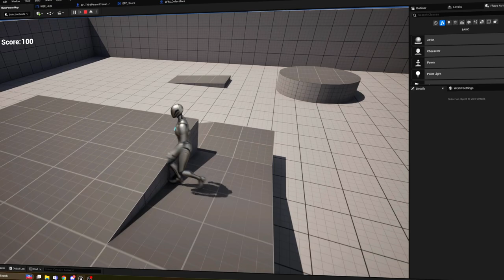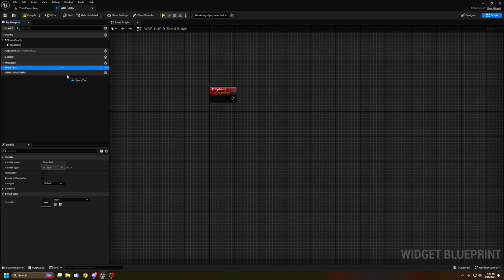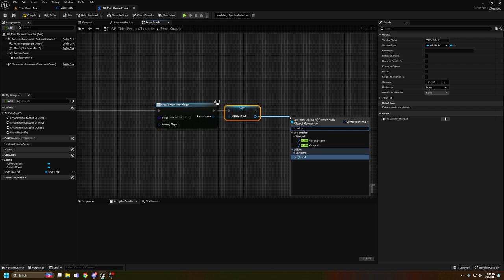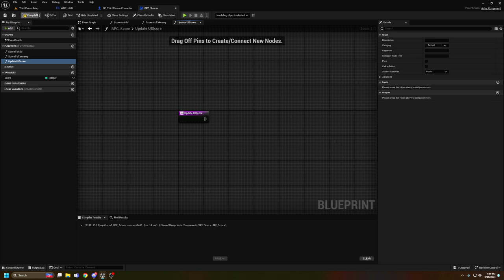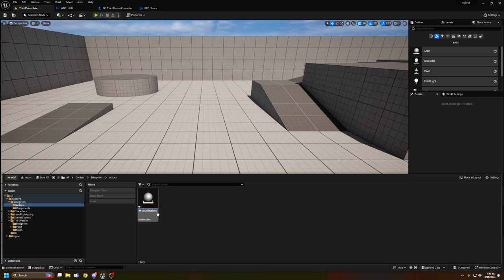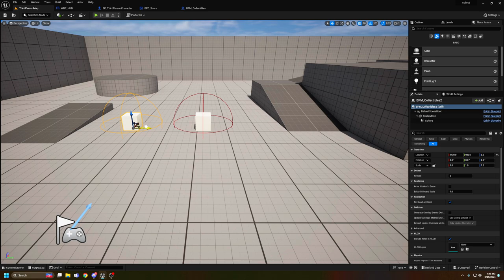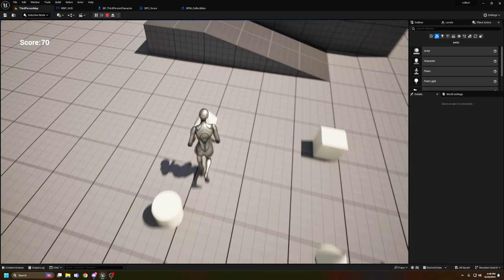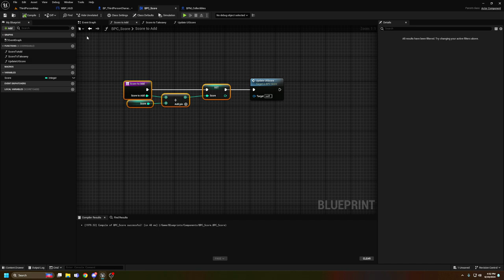Unreal Engine 5 Game Score System Tutorial (Easy to Follow)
Learn how to create a game score system in Unreal Engine 5 with this easy to follow tutorial. Perfect for beginners wanting to level up their game development skills! In this step-by-step tutorial, learn how to create a game score system for your Unreal Engine 5 project. Whether you're a beginner or an experienced game developer, this video will guide you through the process of implementing a score system to enhance your game. Follow along as we cover the basics of setting up variables, updating scores, and displaying them in your game. By the end of this tutorial, you'll have a fully functional score system that can be customized to suit your game's needs. Dive into the world of game development with Unreal Engine 5 and level up your projects with a dynamic scoring feature!

Learn how to create a game score system in Unreal Engine 5 with this step-by-step tutorial. Perfect for beginners interested in game design!

I am a level designer working in Triple-A making cool things